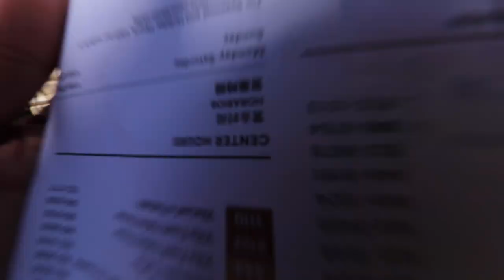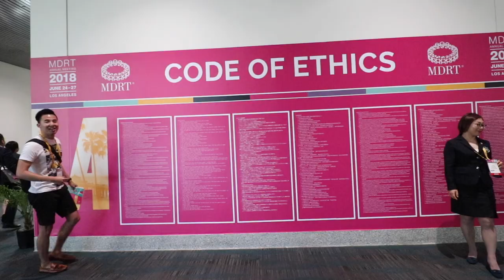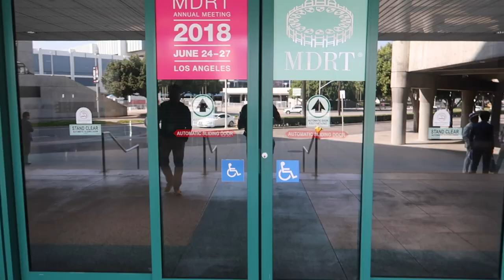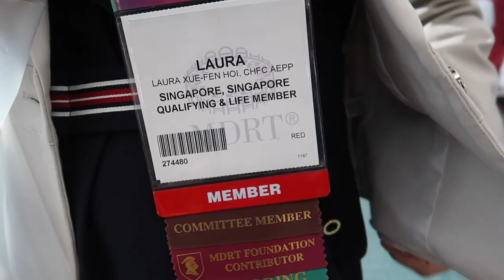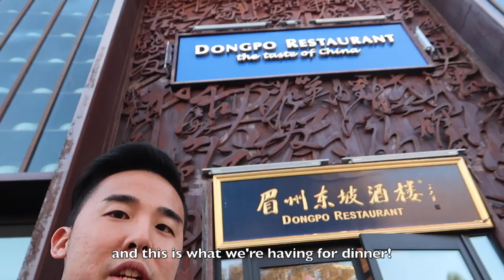VLOG #14: MDRT 2018 BEGINS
24-25 JUNE 2018

MDRT Convention begins! Worked really hard the whole of 2017 to be here in Los Angeles attending this conference.